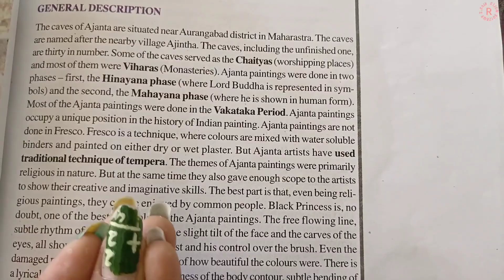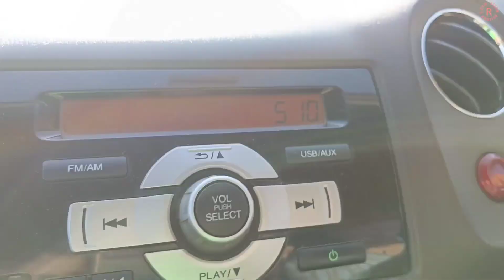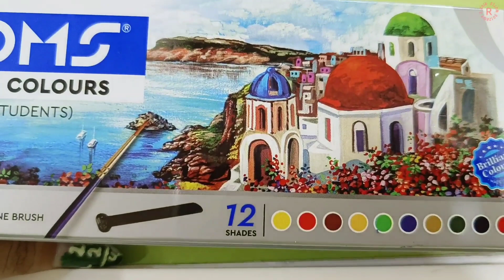Painting 🖼 🎨 🖌 | Theory Exams | Riya's Amazing World